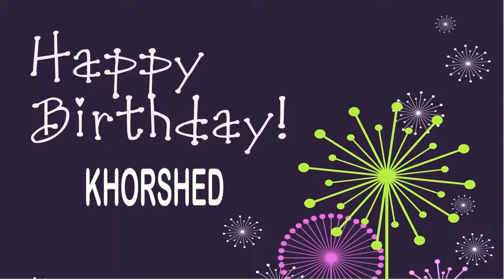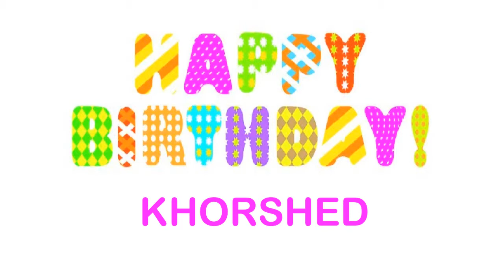Khorshed Wishes & Mensajes